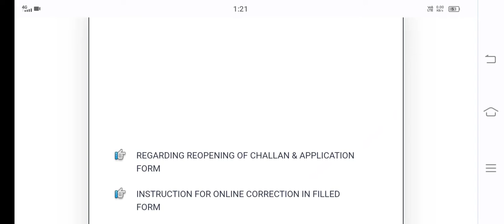reet admit card 2022,reet admit card 2022 kab aayega,reet admit card kaise download karen